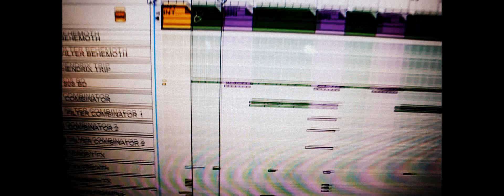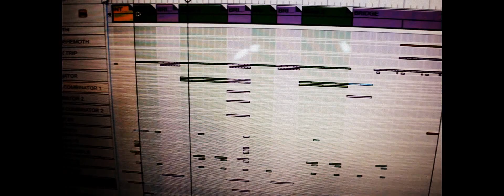Ferro (aka Hannibal) - Projecto "UltraVioleta" [BREVEMENTE]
Jackpot BCV e Ferro (aka Hannibal)  em preparação para um novo projecto...